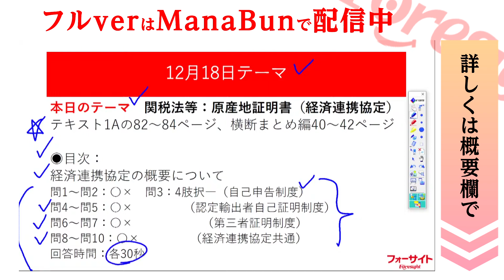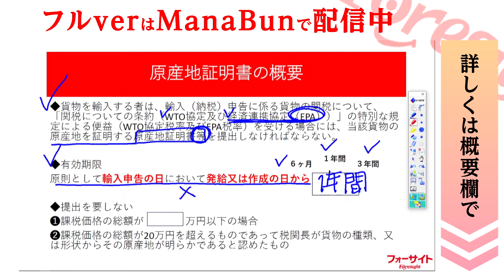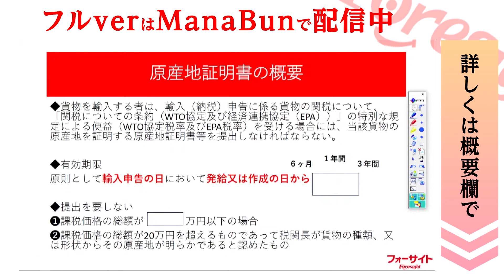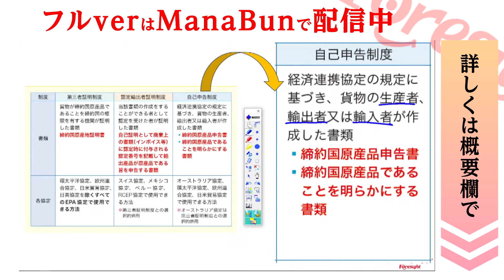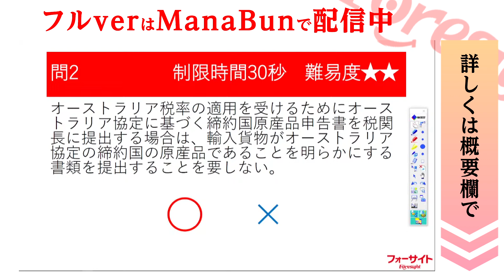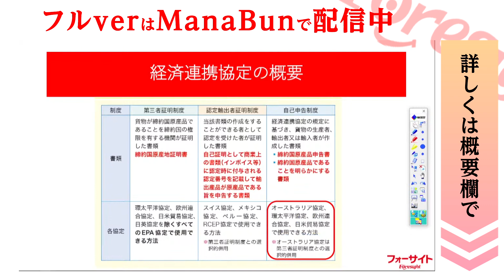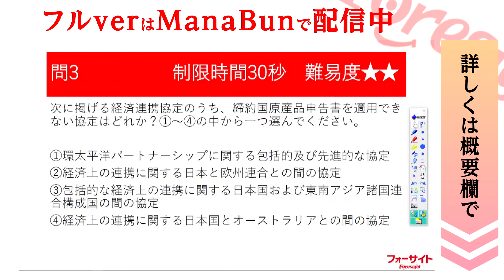アーカイブ配信【通関士】eライブスタディ‹関税法等原産地証明書（経済連携協定）›2023.12.18 ▶フォーサイト◀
◆ライブ配信講義「eライブスタディ」ManaBunでライブ配信中！

✨無料で資料請求すれば「eライブスタディ」フルで視聴可能✨

▼▼「通関士への道」 チャンネルとは▼▼
フォーサイト通関士講座　YouTubeチャンネル開設。
奈良講師が通関士試験に役立つ情報をお届けします！

【講座情報】講義：通関士 合格講座　講師：神田 明講師、奈良 優芽花講師
【資料請求】無料で教材が試せます！